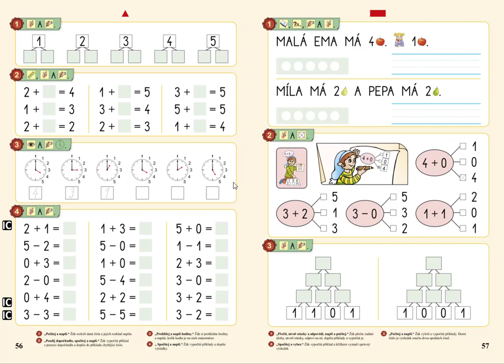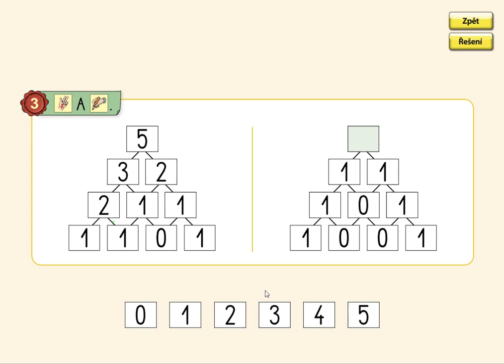Pamětné počítání v oboru 0 až 5, MATÝSKOVA MATEMATIKA 1. DÍL - POČÍTÁME DO PĚTI, str. 57, cv.3